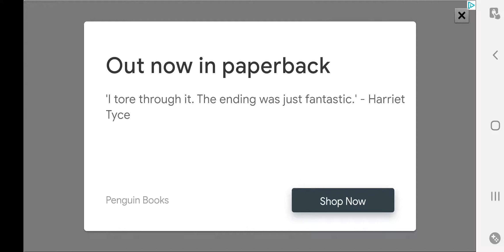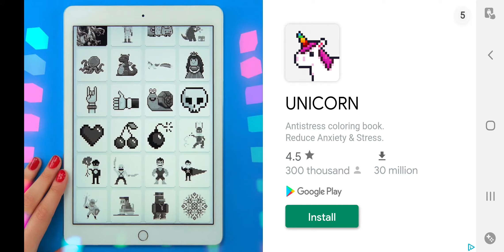High School Crush First Love